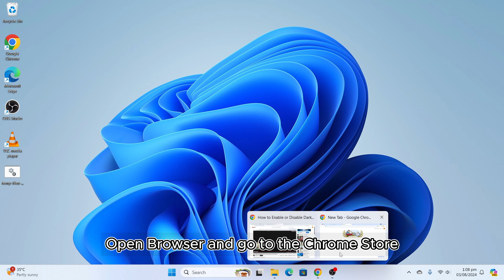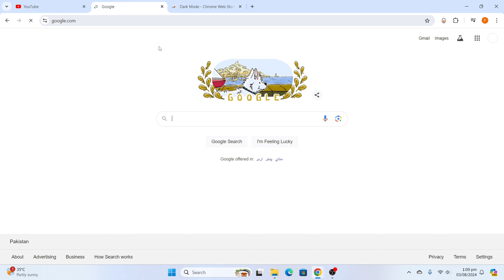How to Enable or Disable Dark Mode on Chrome in Just One Click | Geek Help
Welcome to Geek Help! 🖥️ In this video, we'll show you how to enable or disable Dark Mode on Google Chrome with just one click. Dark Mode can help reduce eye strain and enhance your browsing experience, especially in low-light conditions. Follow our simple steps to switch between modes effortlessly.

We'll cover the following steps:

Installing Dark Mode Extension
Enabling Dark Mode
Disabling Dark Mode

📌 Chapters:
0:00 🌟 Installing Dark Mode Extension
1:00 ⚙️ Enabling & Disabling Dark Mode
1:21 🙏 Thanks for Watching